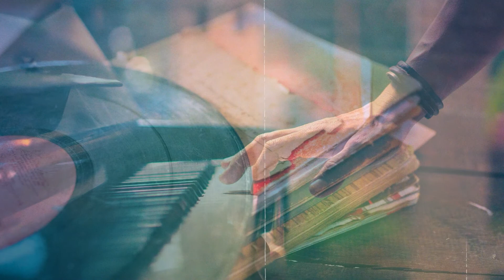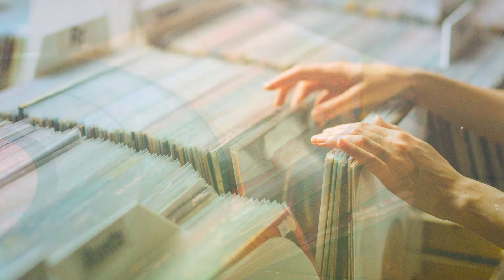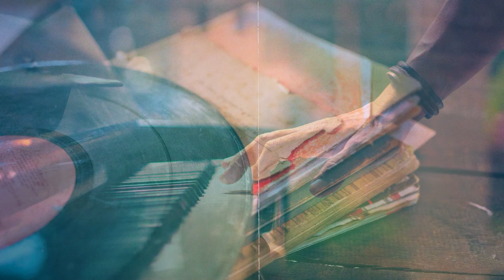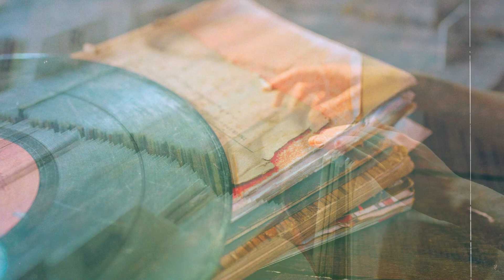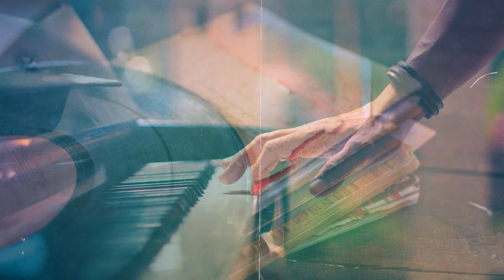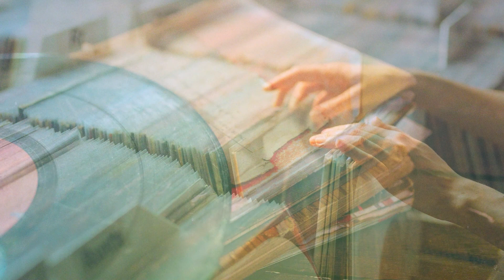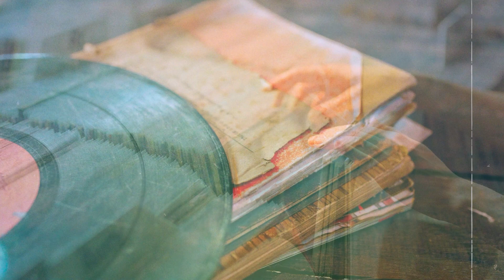[2 hours] A Collection of Old Fashioned Jazz Music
It's Old But Comes From Familiarity
It Softens Our Rough Emotions Like Comfort.
Beautiful Jazz Music Is Included.
By Carefully Selecting Old Objects And Backgrounds
Created In Slide Format.

The Images And All Effects Used In The Video
Used With Formal Permission And Purchase,
All Of The Music Was Composed And Played By The Composers Of Piano Garden.
(Pictures And Music Cannot Be Used Without Permission From Piano Garden.)

[About Piano Garden Channel]

Piano Garden Channel Is For Those Who Love Piano Music and All Instrumental Music
This Is A Channel Where We Want To Share A Variety Of Emotions With Everyone.

Also, The Piano Garden Channel Is Full of The Musical Works Of The Sensitive And Creative Artists
It Is Composed Of Music Suitable For Various Stores Including Cafes, Shops And For You Distressed From Daily Life.
We Would Like To Provide Healing, Relaxation, Meditation, Study, Deep Sleep And Peace Of Mind.

And The Copyright Of The Music Used In The Video On This Channel Belongs To Piano Garden.
Please Do Not Use It Without Permission. If You Ask Us First And You Can Have Our Help.

Piano Garden is Music Lable, a Division of PANDO Entertainment in South Korea.